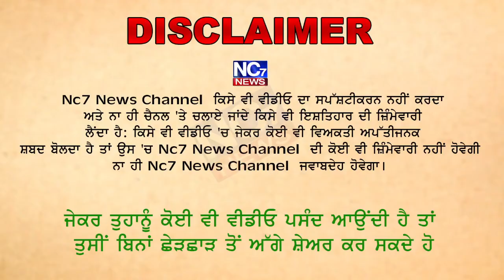ਚੰਡੀਗੜ੍ਹ ਚ ਕੁੜੀ ਨੇ ਘੇਰੀ ਟਰਾਂਸਪੋਰਟ ਮੰਤਰੀ ਦੀ ਗੱਡੀ ਤੇ ਅੱਗੋ ਜੋ ਹੋਇਆ... || Nc7 News Exclusive